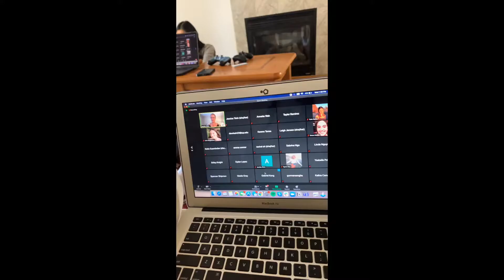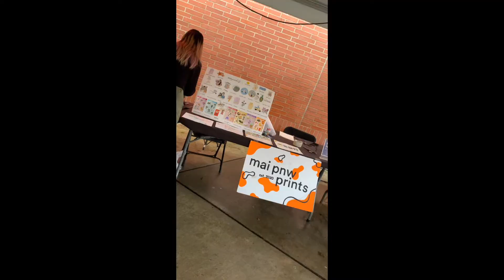university of portland junior year: fall semester recap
Hi friends and family! Here is a recap video of my fifth semester as a college student. Although sophomore year was online, I'm so grateful we were back in person for junior year. These were fun clips of fun memories in the making. I filmed most of them on snapchat, so it's vertical. Remember to watch it in HD! xoxo jess

xoxo jess

intro: Keep on Going - joakim karud

Wild Summer - WOMA